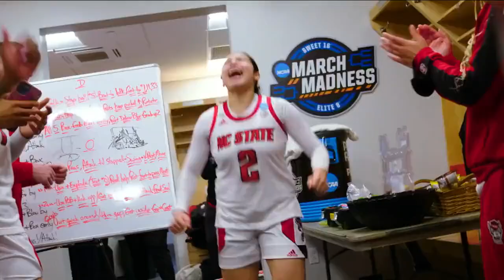Until next season, Women's CBB fans 👋 | 2022 NCAA Tournament recap 🎥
Check out this Women's NCAA Tournament recap that shows some of the best moments March Madness.